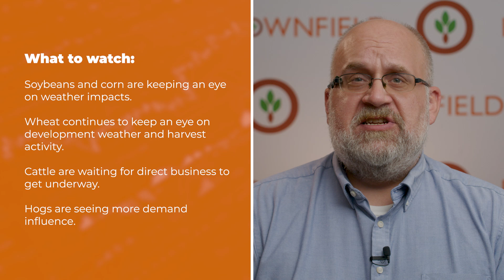Hogs are higher Thursday morning | Opening Market Minute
Brownfield Commodity Market Reporter John Perkins has your look at the early gains in hogs, the initial losses in soybeans, corn, and cattle, and the mixed start for wheat.

What to watch:
» Soybeans and corn are keeping an eye on weather impacts.
» Wheat continues to keep an eye on development weather and harvest activity.
» Cattle are waiting for direct business to get underway.
» Hogs are seeing more demand influence.